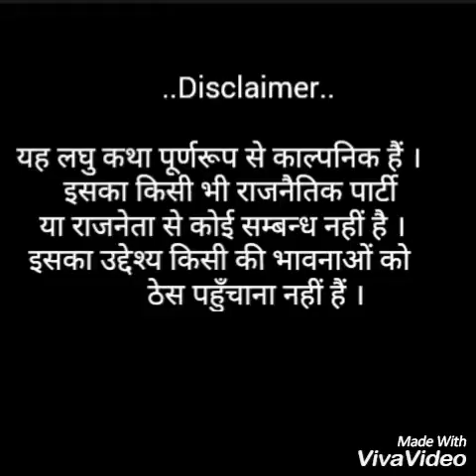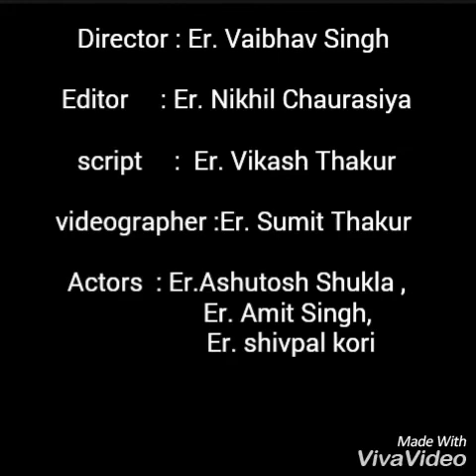Funny JHAKK JANTA PARTY (funny election campaign)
Conditions before and after elections